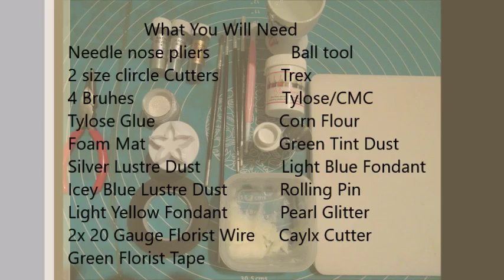Tutorial: Stem Rose Buds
This tutorial is to show you how to make beautiful rose buds on wire stems out of fondant and using lustre dusts to make them sparkle for that special cake. Created by myself Sweet Dreams Cakes.

Keep a look out for more cakey goodness coming your way soon.